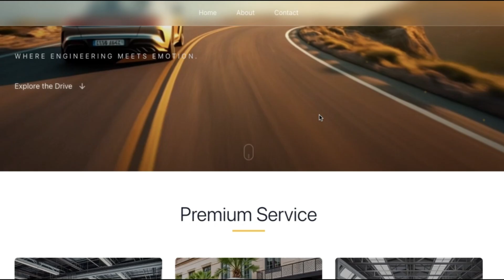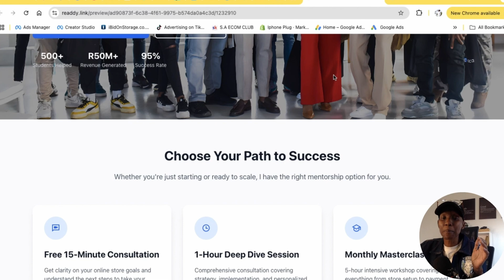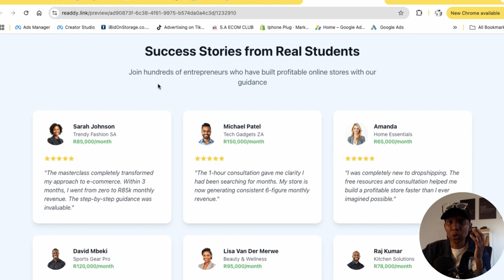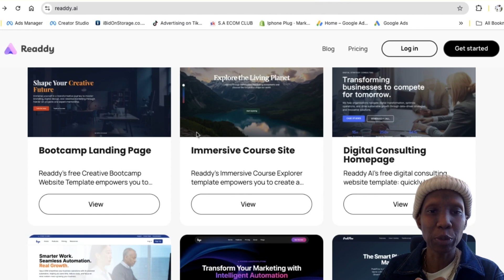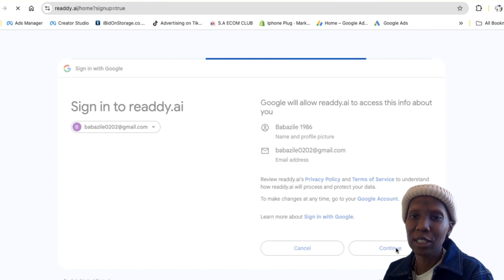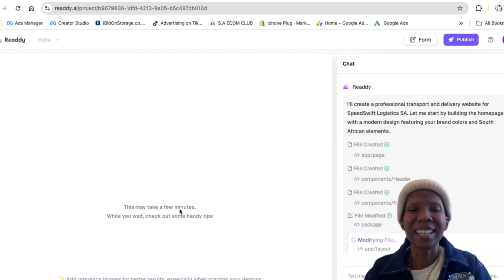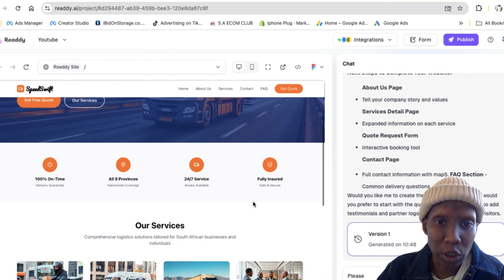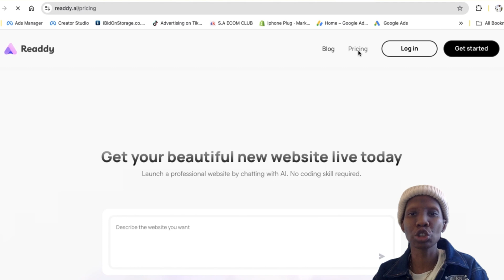Create a Luxury Websites and make R20,000 per Month as Beginner IN 5 MINS (For Free!)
Build Your AI-Powered Website with Ready.AI – No Coding Needed!

Want a professional website created instantly with the power of AI? Whether you're running a small business, launching a new brand, or just need an online presence fast – Ready.AI has you covered.

🧠 Why Choose Ready.AI?
✅ AI-generated website in minutes
✅ Easy customization
✅ Mobile-friendly design
✅ Perfect for entrepreneurs, creatives, and startups
✅ No tech skills required!

💡 Create your dream website without the stress. Let AI do the heavy lifting – so you can focus on growing your business.

Ask ChatGPT